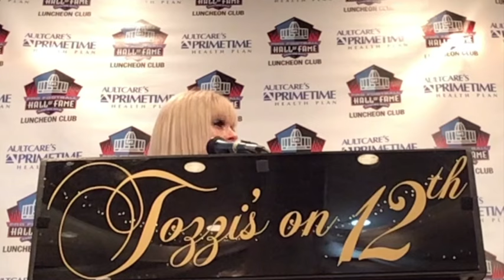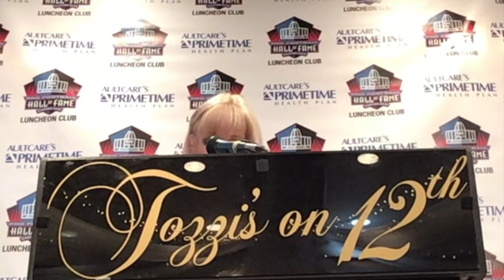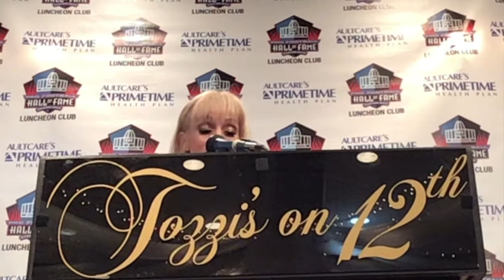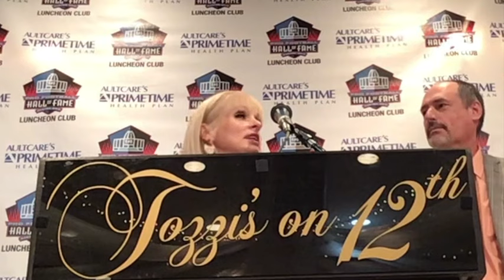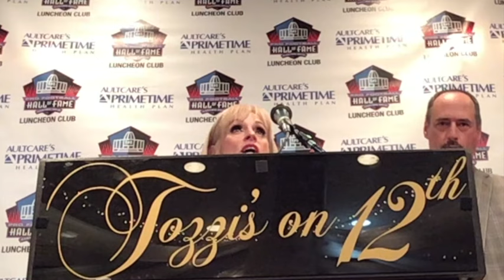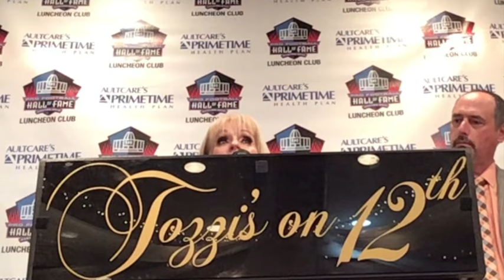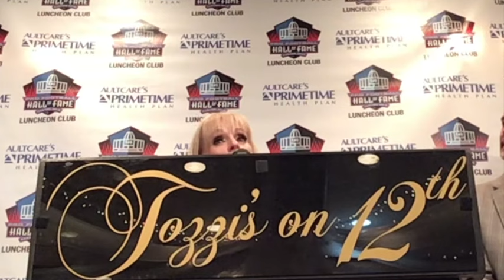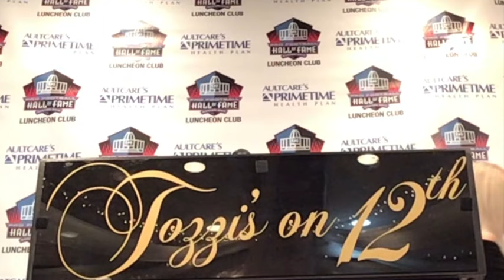Becca Moore's Pro Football HOF Speech 2024: A Tiger Talk Extra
Becca Moore was invited to speak at the Pro Football Hall of Fame luncheon. She gave a speech about her journey through Massillon, her coaching experience, her day job, and writing a book about Massillon Against The World. Nate Moore introduces her and then Scott Ryan crashes the event to tell jokes that don't go over well.